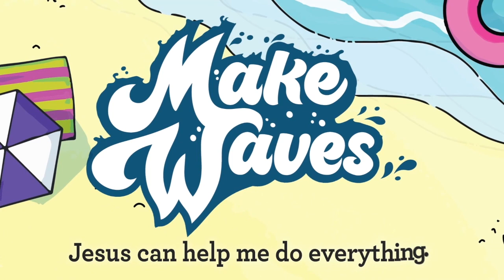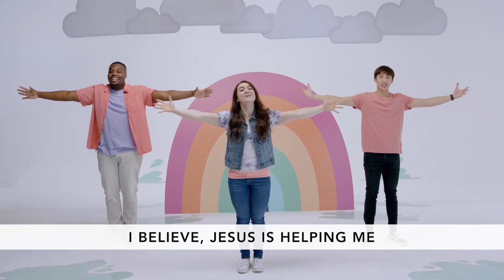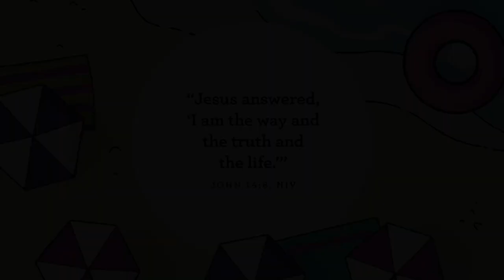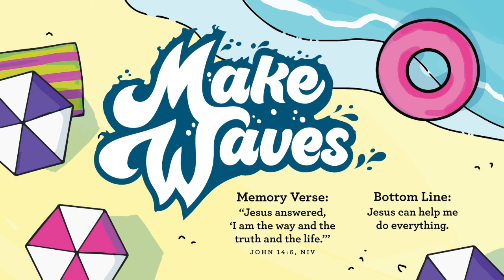SJCkids PRESCHOOL XP*